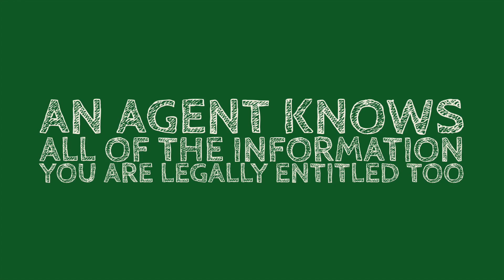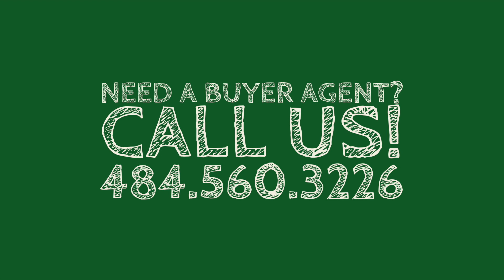Why You Should ALWAYS Use a Buyer Agent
Learn the reason why using a buyers agent is a no brainer for your home purchase!